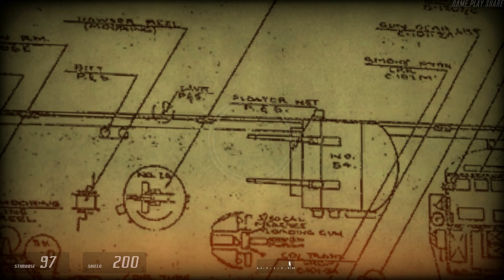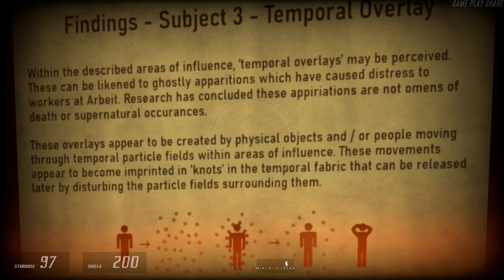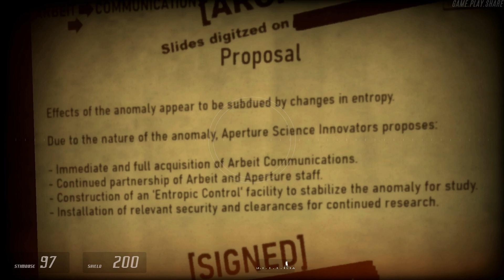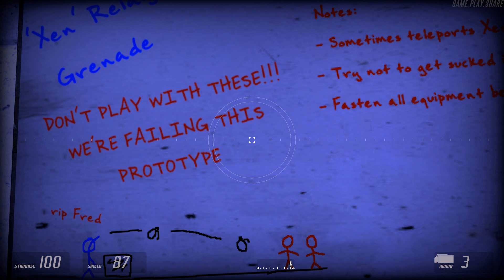Entropy : Zero 2. Part 3 "Chamber Catacomb" [HD 1080p 60fps]